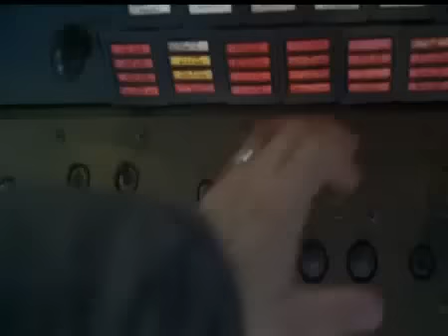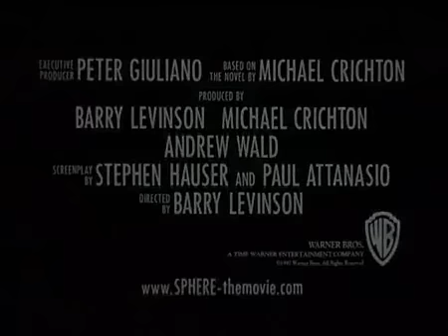Sphere (1998) - Trailer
Sphere - Starring Dustin Hoffman, Sharon Stone, Samuel L. Jackson, Liev Schreiber, Peter Coyote, and Queen Latifah